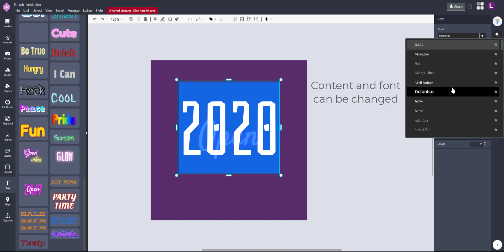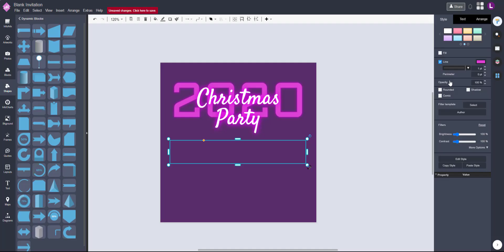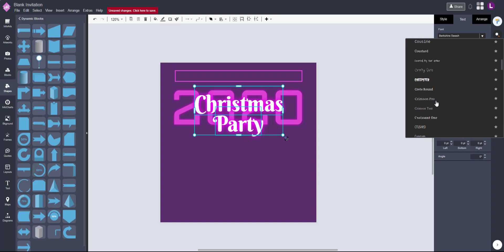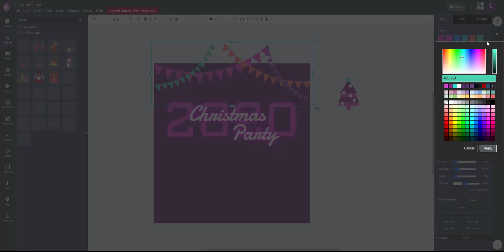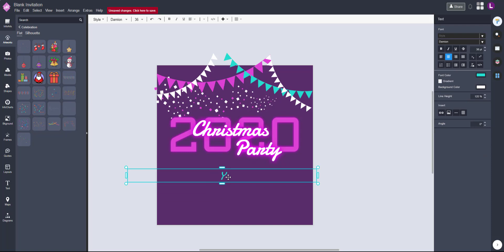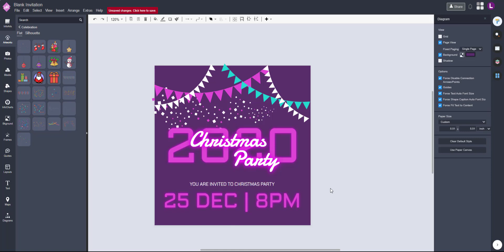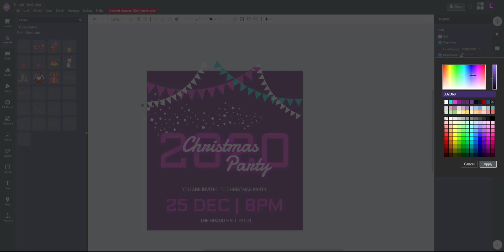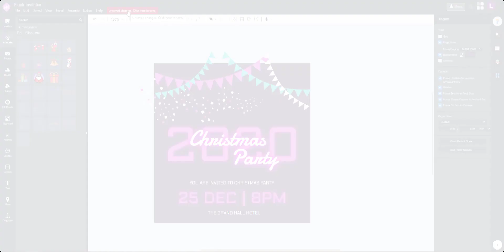Make a 2020 Christmas Party Invitation Card (by Using VP InfoART)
This video demonstrate how to use Visual Paradigm InfoART to design a Christmas party for 2020. VP InfoART is an all-in-one online design platform which allow users create various artworks including invitation, greeting cards, post cards, infographic posters, brochures, menus, flyers, resumes, leaflets, certificates, business cards, and more...

With the bundled stock photos, build-in graphic elements and font library I can create this greeting card in around 7 minutes. VP InfoART offer a FREE plan for anyone to create artwork.

Try it out for FREE!